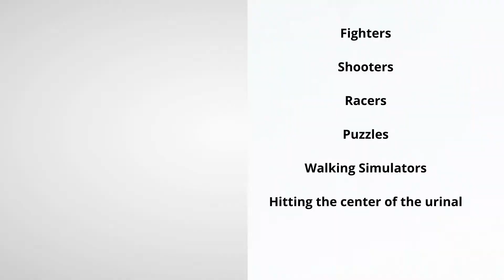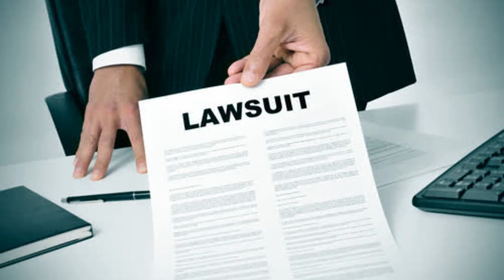TowerFall Review | MSR 37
Towerfall for the Nintendo Switch is the multiplayer game that has finally dethroned Smash Bros as the king of couch play.

Towerfall is one of the most infinitely replayable multiplayer games of the last decade! Smash Bros has been knocked off as the king of couch play.

The diverse characters, varied gameplay loop alongside creative-level design make it straight fun.

So why won't my friends play this? Find out

Release date–27th Sept. 2018
Platforms- (Nintendo Switch) / Also [PS4, PC, Xbox]
Developer–Extremely OK Games
Publisher–Extremely OK Games
Age Rating–ESRB10+ ( Fantasy Violence)
Players–1–6

This video falls in the Copyright Disclaimer under section 107 of the Copyright Act of 1976, allowance is made for “fair use” for purposes such as criticism, comment, news reporting, teaching, scholarship, education and research.